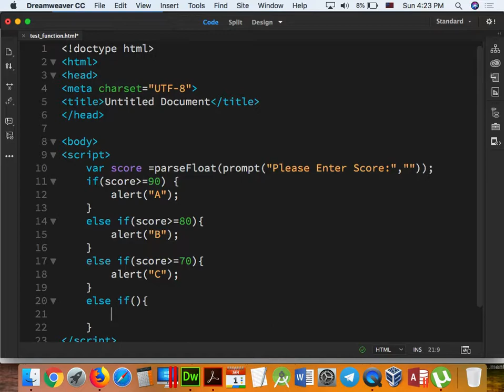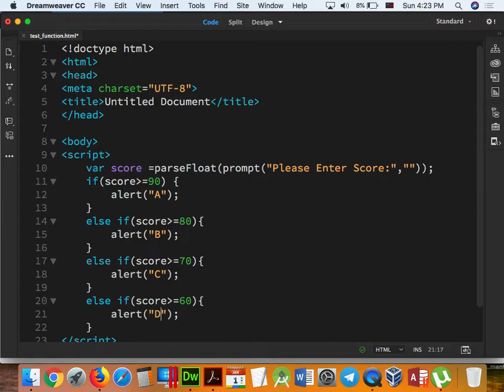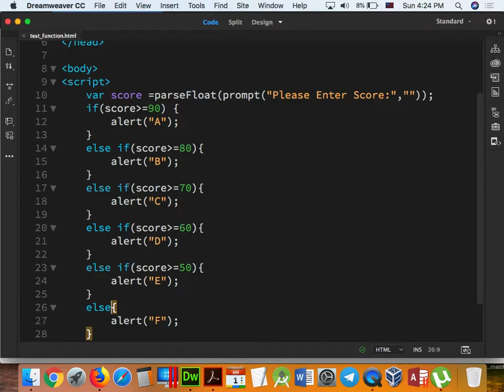Part 042 - JavaScript 42 BIS.